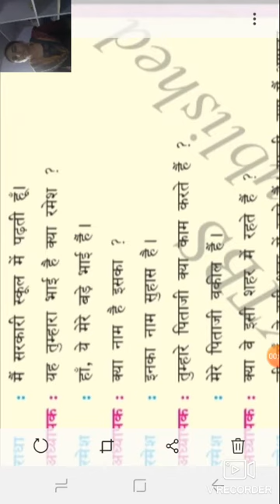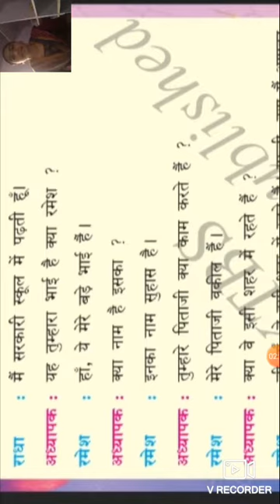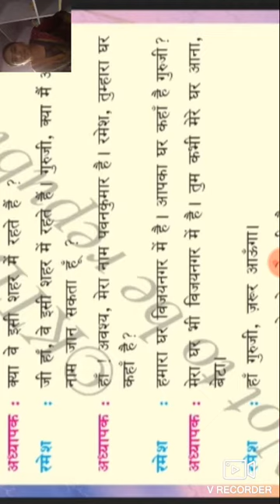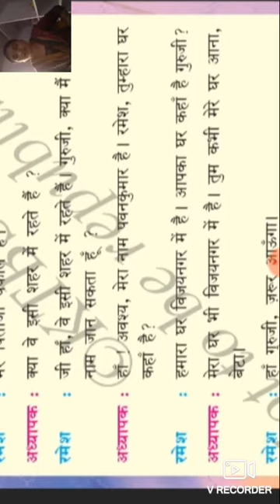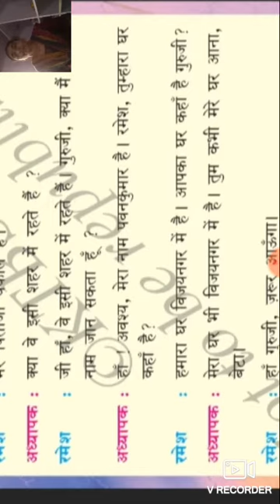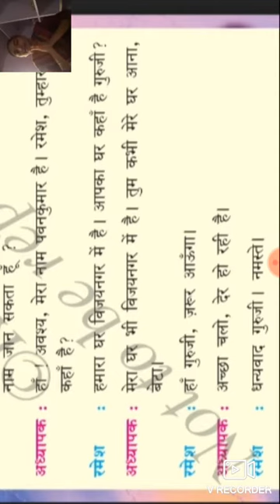7th hindi by Asha AM